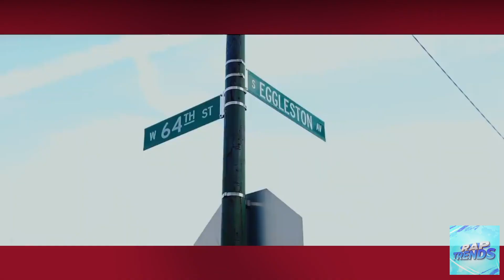LIL REESE SHOT *BREAKING NEWS*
If you listen to music and are a music lover then you must have heard this name, “Lil Reese''. Tavares Taylor, popularly known by his stage name Lil Reese is an American rapper and performing artist from Chicago, Illinois. Taylor signed to one of the most famous record labels Def Jam and the Glory Boys entertainment. After appearing on Chief Keef’s single “I don’t like”, he became famous and got much attention due to this single. This was released in the year 2012. This was one of the most wrathful songs of 2012 and was a super hit single. This track paved its way to the Top 20 billboard's hot R&B/Hip-hop chart and when Def Jam saw the success of this track he announced officially that it is now a part of the label’s roster. After two days of this happening, the self-nicknamed rap star who was at that time 19 years old was released don't like. Don't like, was a mixtape and it was hosted by the well-known Don Cannon and DJs Drama. At the end of that year two songs "us" and "traffic" were released by Def Jam; these songs featured fellow Windy City native Chief Keef. But unfortunately, none of these two songs made an impact as compared to what I don't like.

If you see this comment “ LIL REESE " and leave your PayPal for a chance to win some money!